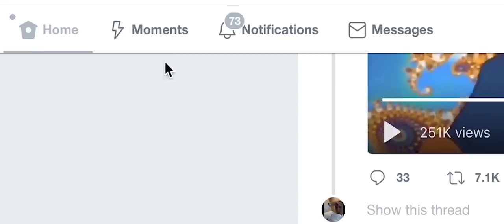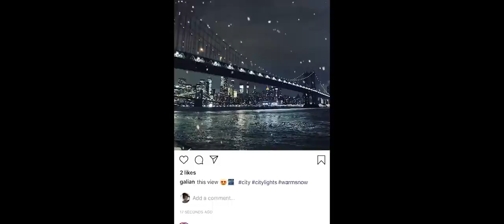Lil Mosey - Northsbest [Trailer]